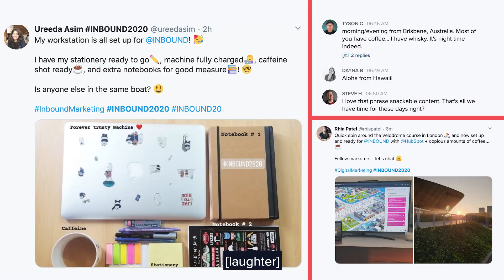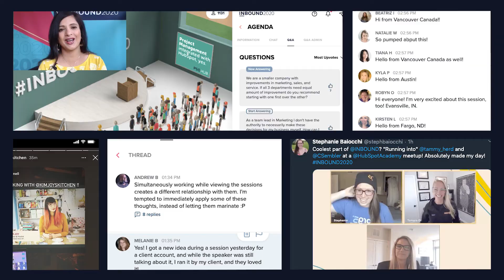INBOUND 2020 Recap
INBOUND provides the inspiration, education, and connections to transform your life and business.